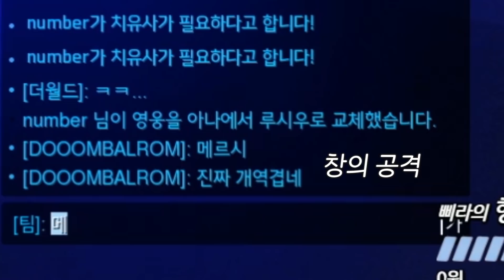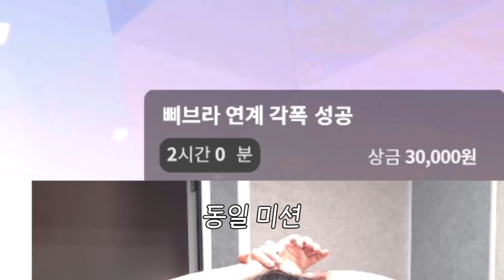메르시 비하 발언 유튜버 박제합니다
(20210604)